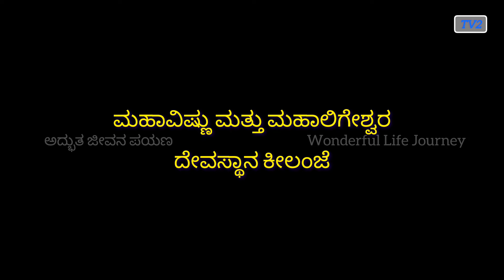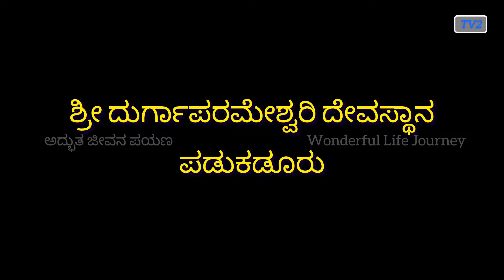ನಮ್ಮ ಐತಿಹಾಸಿಕ ದೇವಾಲಯ ! TV2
Shared route
From (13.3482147,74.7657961) to Sri Durgaparameshwari Temple Mandarthi, Brahmavara, Mandarthi, Karnataka 576223 via Gundibail-Manipal Rd.